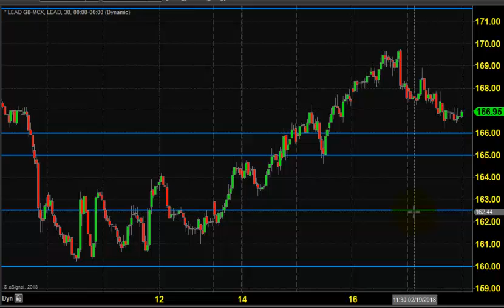MCX LEAD POSITIONAL TRADING TECHNICAL ANALYSIS FEB 20 2018 IN TAMIL